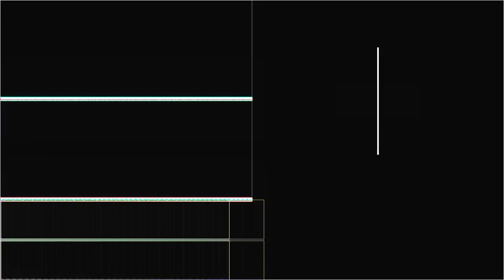Pensament_Electromagnètic_#2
“Pensament_Electromagnètic_#2” by Miquel Parera